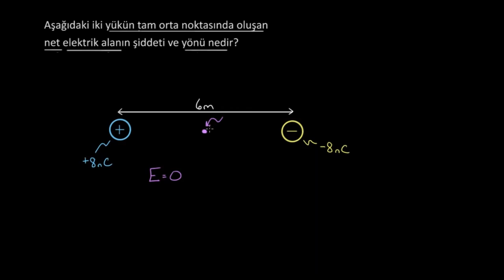Tek Boyutta Birden Çok Yükün Yarattığı Net Elektrik Alan (Fen Bilimleri) (Fizik)